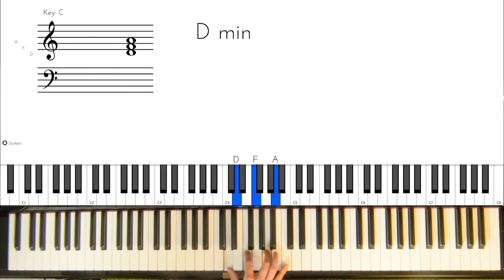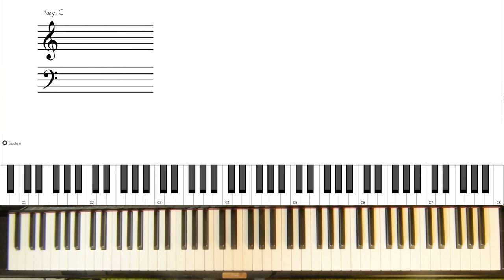Comment trouver une bonne suite d'accords au piano?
Dans cette video je vous montre une formule permettant de créer une bonne suite d'accords en 2 minutes.

Sur chaque degré de la gamme on peut y mettre un accord. Dans une gamme seuls les 6 premiers degrés donnent des accords mineurs ou majeurs.

Combinez ces 6 accords entre eux pour former une suite d'accords est relativement facile ensuite. Il suffit de faire confiance à son oreille :)

0:00 Intro
0:39 explication des degrés
2:05 1 ère formule pour créer une suite d'accords
3:07 2ème formule pour créer une suite d'accords
3:56 outro